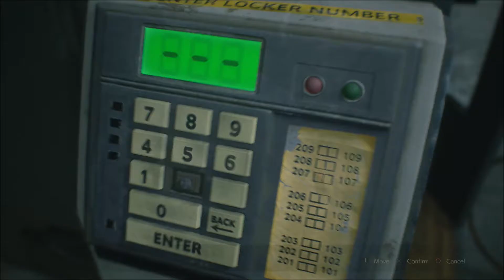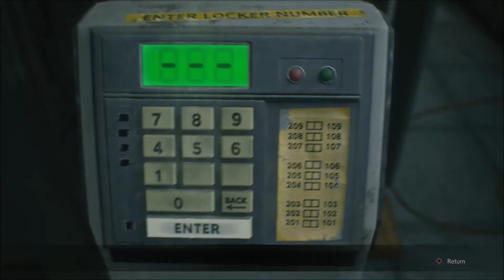Resident Evil 2 2019 part 22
All hail Mr. Raccoon!